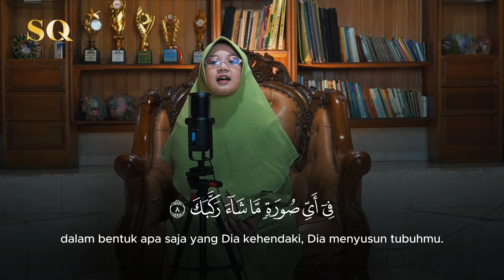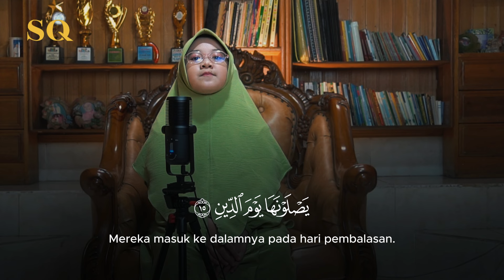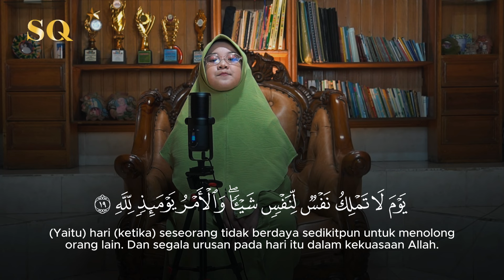Surat Al Infithar - Cia Hafiz Indonesia Asal Malang | Bacaan Al Qur'an Juz 30 Anak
Ibnu Mas’ud radhiyallahu ‘anhu berkata, Rasulullah shallallahu ‘alaihi wa sallam bersabda,
“Barang siapa yang membaca satu huruf dari kitab Allah, maka baginya satu kebaikan. Satu kebaikan itu dibalas dengan sepuluh kali lipatnya. Aku tidak mengatakan alif laam miim itu satu huruf, tetapi aliif itu satu huruf, laam itu satu huruf, dan miim itu satu huruf.”
(HR. Tirmidzi, no. 2910. Tirmidzi mengatakan bahwa hadits ini hasan sahih).

Semoga Allah selalu menjaganya dan memberinya pahala Jariyah, Aamiin Allahumma Aamiin

Yuk bantu kami menyebarkan konten yang bermanfaat dengan cara susbcribe @SekolahQuranMedia  dan juga share video ini❤️